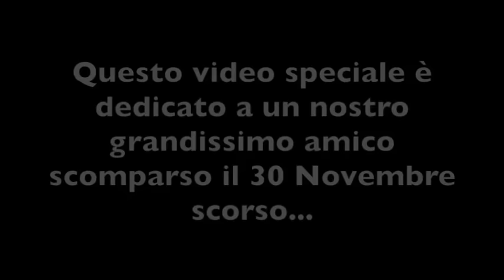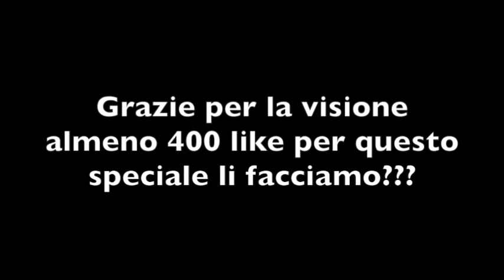Top 10 Canzoni con bassi potenti [Per Subwoofer Tamarri - Album 1]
Questo video è dedicato al nostro grandissimo amico che è scomparso il 30 novembre scorso...ciao Alfio ci mancherai!

Ragazzi siamo tornati con un video speciale sulle canzoni con i bassi più potenti! Li facciamo almeno 400 like questo speciale? P.S. Scusate il ritardo!

Se anche tu vuoi vedere la tua creazione su Burned Recordz non esitare e contattaci inviando la tua traccia alla email

Seguiteci sulla pagina Instagram per essere sempre aggiornati con post, storie e messaggi

--Tracklist--